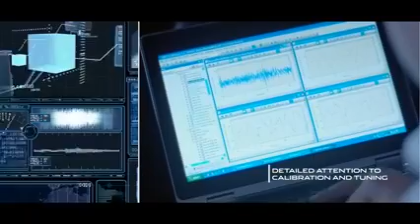Jaguar F-Pace Testing